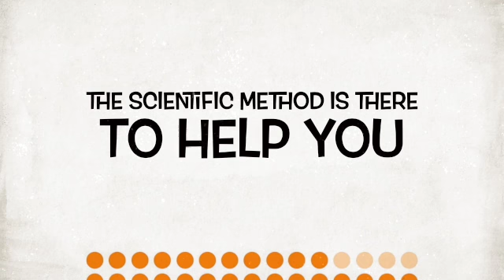CRYSTAL CLEAR SCIENCE FUN SD 480p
Whether live via Zoom or in person in the classroom - Crystal Clear Science will inspire and excite your kids!